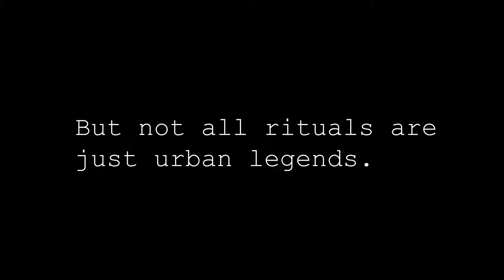Exposure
A movie trailer that will leave you in fear as teens perform a seemingly harmless ritual that goes horribly wrong.